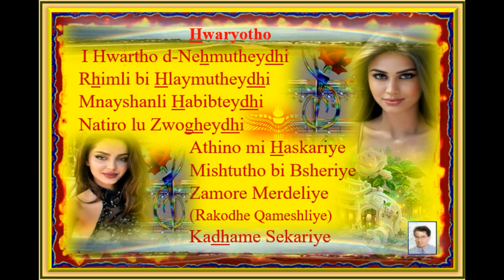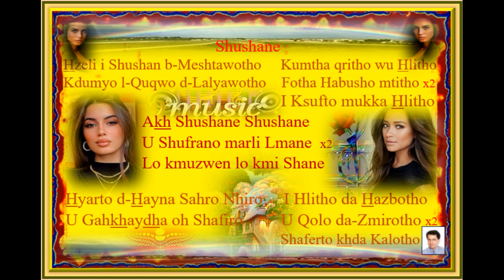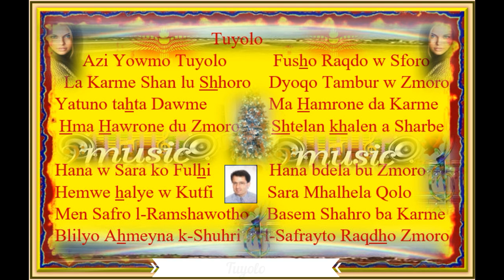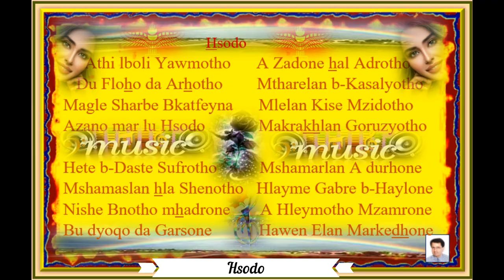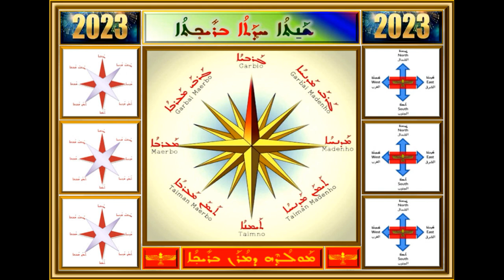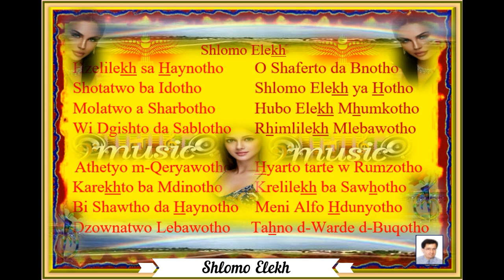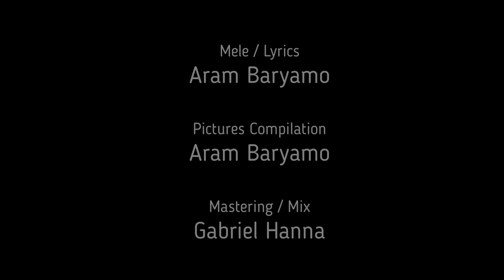Gabriel Hanna - Potpori - Rished Shato 2022 / 2023 (Aramaic/Syriac Song 2022) Aram B. 54 (NEW)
Potpori bu Suryoyo - Rished Shato 2022 / 2023